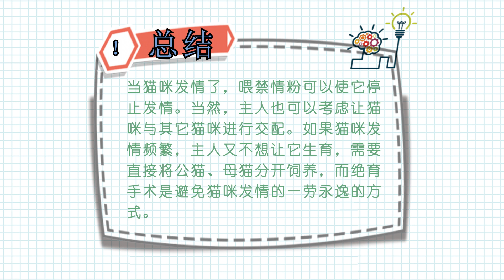貓咪發情怎么辦